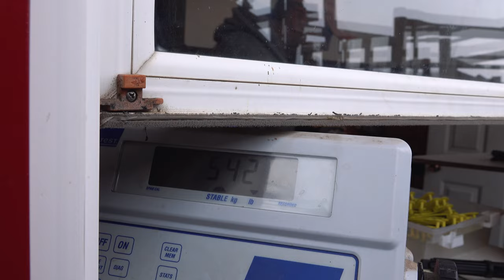WHOA! This will make you... Bison too close for comfort?!?! Behind the scenes CANADIAN BISON RANCH!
Canadian bison ranchers make working bison look easy! This incredible handling facility
Enjoy some video screen shots from filming Corner Creek Farms in Elk-Point Alberta Canada with Charlie & Shauna Rankin of Meet My Neighbor Productions and videographer assistance from Josh Dillard of DCM Films.

Screenshots from filming for NATIVE | The Prodigies of an Icon
NATIVE | The Prodigies of an Icon is a documentary following the history of bison up through its modern life.  The film is supported by the following